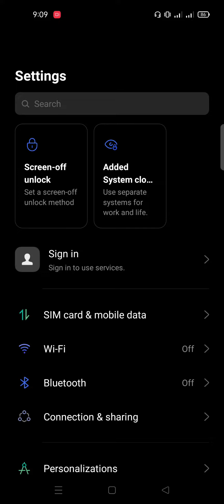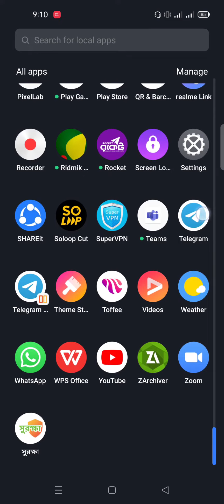How To Create Clone Apps in Realme Mobile। Dual Apps in Mobile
How To Create Clone Apps in Realme Mobile এই ভিডিওতে দেখানো হয়েছে কিভাবে রিয়েলমি মোবাইলের এপ্স ক্লোন করতে হয়

Keywords: How To Create Clone Apps in Realme 6 App Cloner Settings in Realme mobile realme app clone kaise kare How To Create Dual Apps in Realme Mobile Clone apps in Realme or all Realme users very important update for Clone Apps